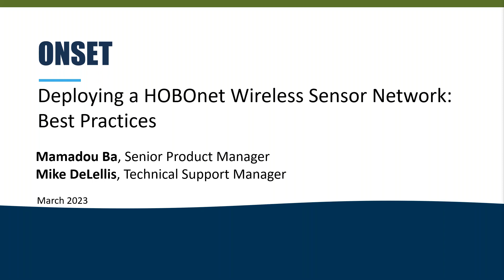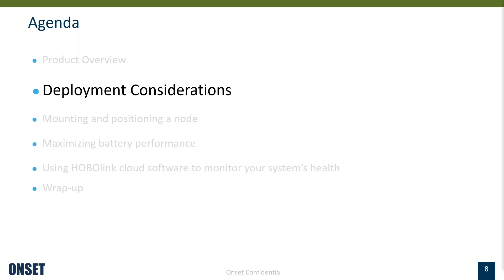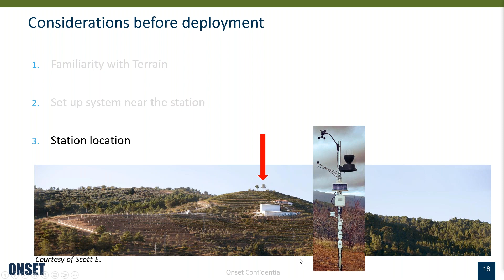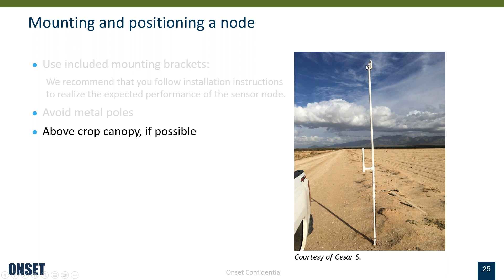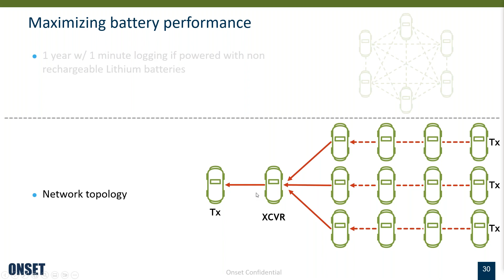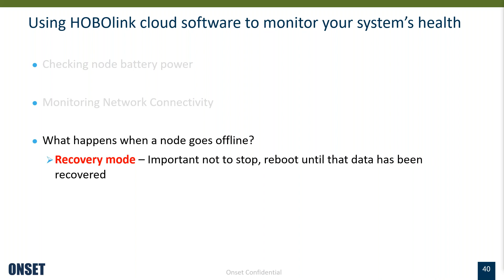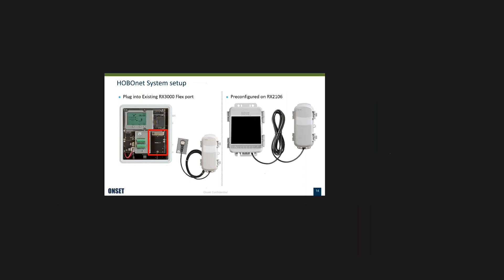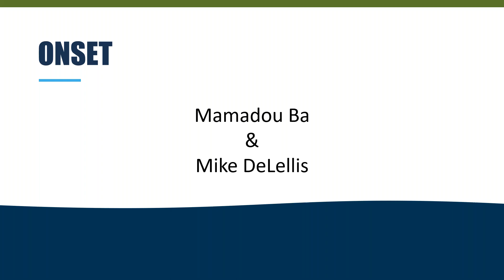Deploying a HOBOnet Wireless Sensor Network Best Practices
Whether you’re conducting environmental research, agricultural monitoring, or indoor environmental monitoring, Onset’s award-winning HOBOnet Wireless Sensor Network is the flexible, powerful, web-enabled solution you need for accurate, reliable data that you can access from anywhere, at any time.

View our free 45-minute webinar, presented by HOBO data logging expert Mike Delellis, and learn about best practices for setting up your HOBOnet system. Webinar topics include:

- Considerations before deployment
- Adding HOBOnet to your existing HOBO weather station
- Adding a node to the HOBOnet network
- Mounting and positioning a node
- Updating node firmware
- Maximizing battery life
- Using HOBOlink cloud software to monitor your system’s health

The HOBOnet Wireless Sensor Network simplifies and optimizes your data collection. This webinar will help simplify and optimize deployment of your HOBOnet system – and set you up for success!